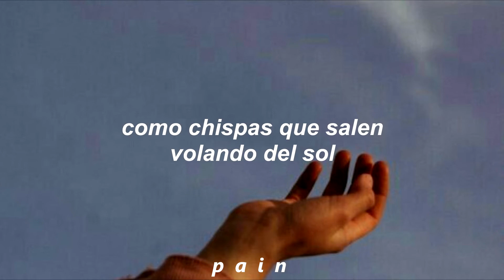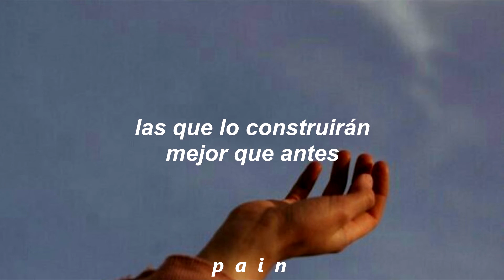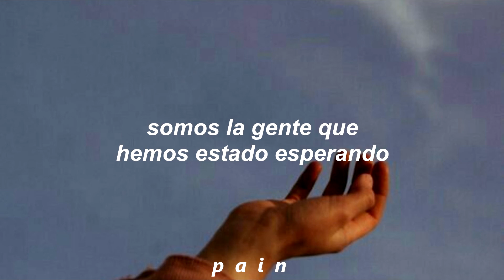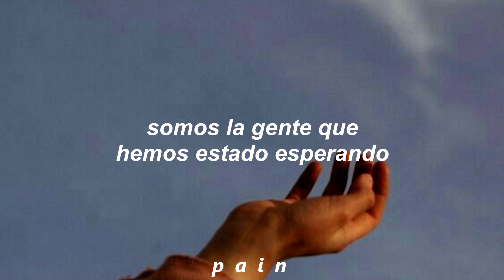Martin Garrix ft. Bono & The Edge • We Are the People // traducido al español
Artistas: Martin Garrix, Bono, The Edge
Canción: We Are the People
Álbum: We Are the People (Official UEFA EURO 2020 Song)
Fecha de lanzamiento: 2021

We Are The People" es un sencillo de Martin Garrix , con Bono & The Edge de U2 , que sirve como la canción oficial del torneo de fútbol UEFA EURO 2020.

🌎🌍🌏Lyrics🌎🌍🌏

[Verse 1]
We're a million volts in a pool of light
Electricity in the room tonight
Born from fire
Sparks flying from the sun
Hey, I hardly know you, can I confess
I feel your heart beatin' in my chest
If you come with me
Tonight is gonna be the one

[Pre-Chorus]
'Cause you've faith and no fear for the fight
You pull hope from defeat in the night
There's an image of you in my mind
Could be mad but you might just be right

[Chorus]
We are the people we've been waiting for
Out of the ruins of hate and war
Army of lovers never seen before
We are the people of the open hand
The streets of Dublin to Notre-Dame
We'll build it better than we did before

[Verse 2]
Broken bells and a broken church
Heart that hurts is a heart that works
From a broken place
That's where the victory's won

This video does not seek to offend anyone, in addition to respecting copyright at all times, it is also not intended to earn any monetization (money) for it.